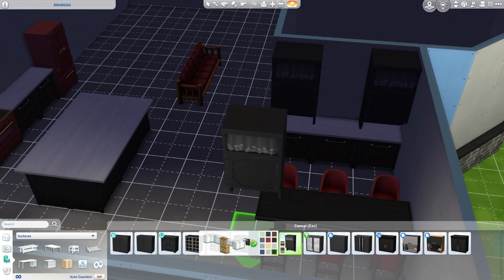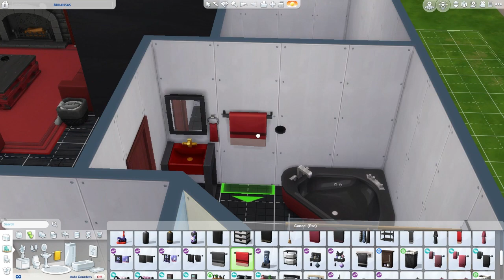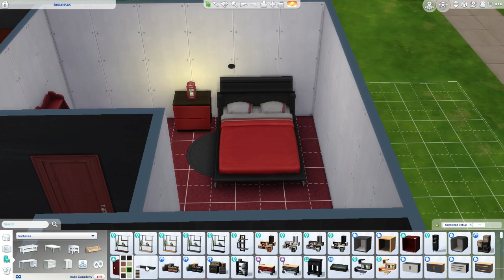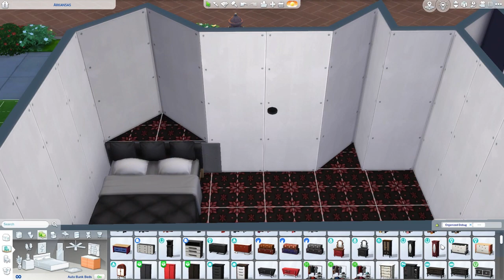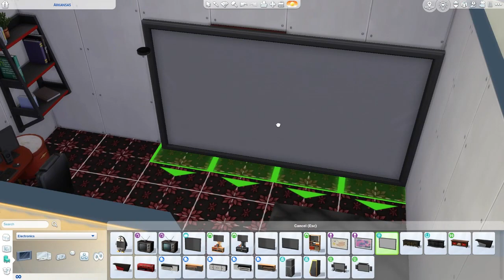50 States Arkansas